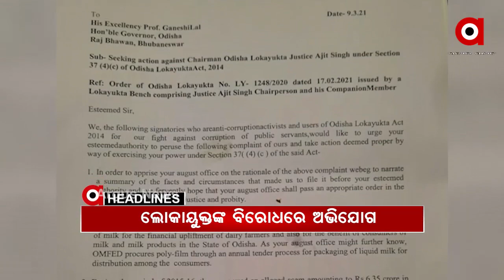Headlines 9Am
ଲିଭୁନି ନିଆଁ, ଜଳୁଛି ଶିମିଳିପାଳ.
ବଦଳିଲେ ପଶ୍ଚିମବଙ୍ଗ ପୋଲିସ ଡିଜି.
ଜଳିଲେ ଜଳୁ ଶିମିଳିପାଳ, ଆମେ ଖେଳିବୁ...
ଆଜି ନୂଆପଡ଼ା ଯିବେ ମୁଖ୍ୟମନ୍ତ୍ରୀ...
ଶ୍ରୀମନ୍ଦିର ପ୍ରଶାସନ କାର୍ଯ୍ୟାଳୟରେ ବସିବ ଅର୍ଥ ସବ କମିଟି ବୈଠକ...
ମୁଣ୍ଡ ବାଡ଼େଇଲେ ବି ବଦଳିଲାନି ମନ୍ତ୍ରୀଙ୍କ ମନ...